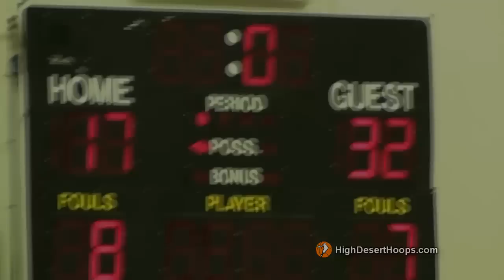Hard 2 Guards vrs Phenoms 14U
High Desert Phenoms 14U takes 1st Place at 1st Annual Desert Brawl Tournament. 2nd place Hard 2 Guard: High Desert.